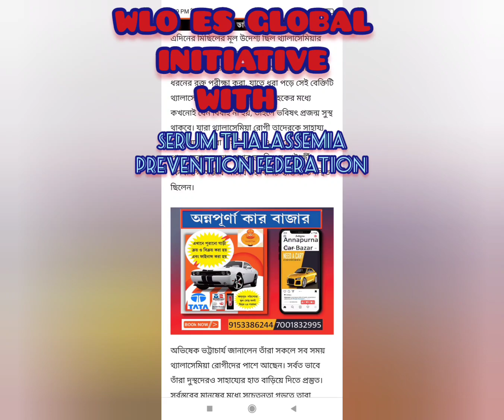WLO ES GLOBAL WITH SERUM THALASSEMIA PREVENTION FEDERATION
... YOU MUST JOIN BECAUSE WE STAND FOR GOOD CAUSE